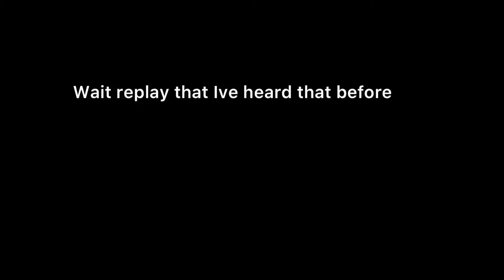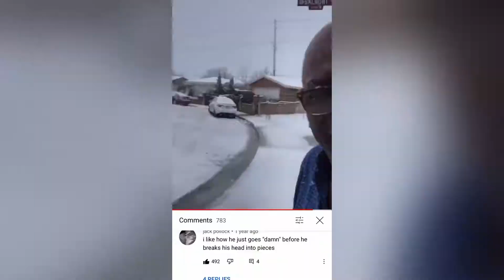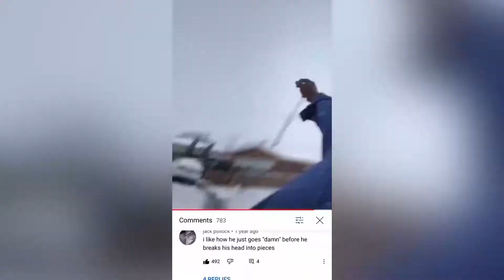S DUBBZ VS BIG DUBBZ GAME OF BIKE *FINALLY*